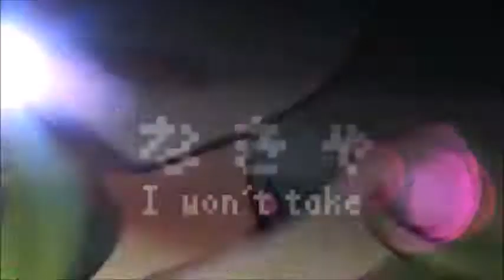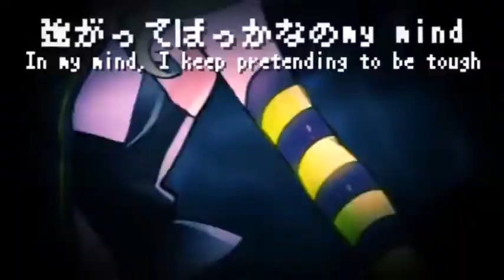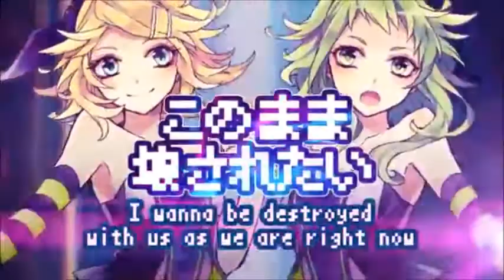【Hiro海 x Mom0ki】 LUVORATORRRRRY! 【歌ってみた】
[Warning: Seizures & Sick Dance Breaks]

You know it's good when I gotta put a warning.

WOOOOO ITS FINALLY RELEASED so here's a cover we've been working on for a long time and its ready to be released!!! special thanks to nansu for mixing and momoki for here bomb vocals
~Credits~
Vocals: Hiro & Mom0ki
Mixing and Tuning: Nansu
Lyrics: Reol